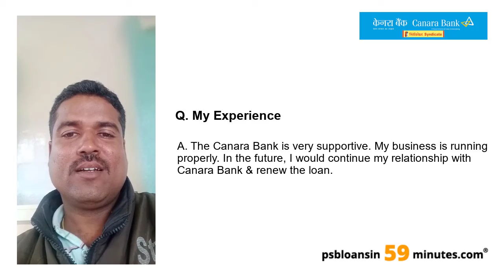Mudra Loan - Canara Bank - PSB Loans in 59 Minutes - Customer Testimonials #85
Need a Mudra Loan?
Video Speech

"Q. Customer Background
A. I am from Basvaeshwara Traders.

Q. Lender

Q. My Experience
A. The Canara Bank is very supportive. My business is running properly. In the future, I would continue my relationship with Canara Bank & renew the loan."

Do you have any question related to a Mudra Loan, then please read these FAQs